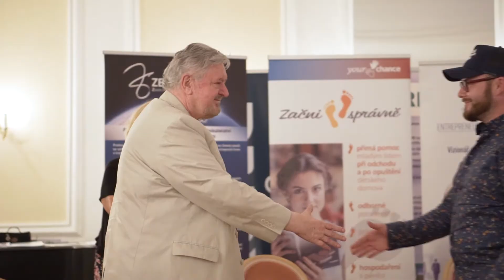Jan Smigmator o hymně Letního podnikatelského kempu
Od prospěvování v dětství až po dobývání Ameriky.
Honza Smigmator si jde za svým snem a plní si ho.
Jeho vystoupení se vyprodávají rychlostí blesku
a svým swingovým hlasem nám rozezněl celý zámek.
Zároveň nazpíval hymnu ZET pro náš kemp.